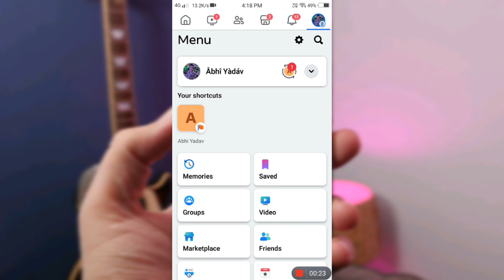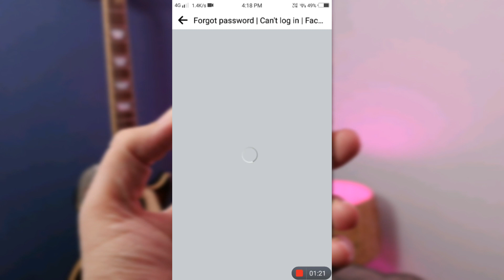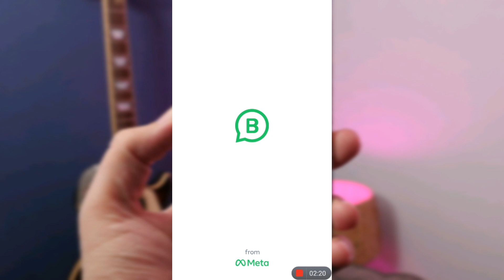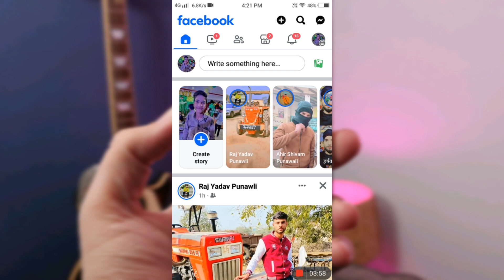facebook ka password kaise pata kare | facebook ka password kaise change kare | how to facebook pass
facebook password

kaise pata kare apna 2023

facebook password

kaise pata kare apna forgot password

facebook password

kaise pata kare apna facebook me

facebook password

kaise pata kare apna email se

facebook password

kaise pata kare apna new update

facebook password

kaise pata kare apna delete account

facebook password

kaise pata kare apna chrome

facebook password

kaise pata kare apna setting

facebook password

kaise pata kare apna in